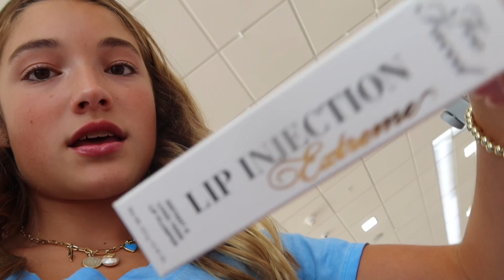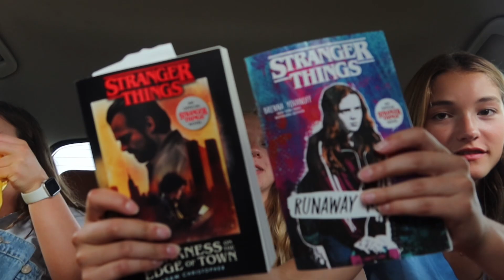A VERY EVENTFUL SHOPPING VLOG WITH MY FRIENDS!